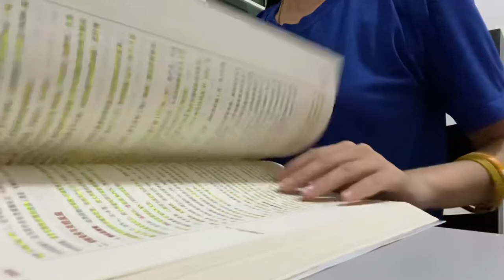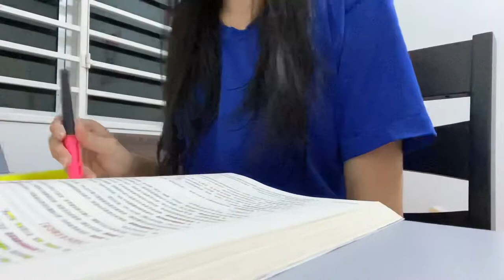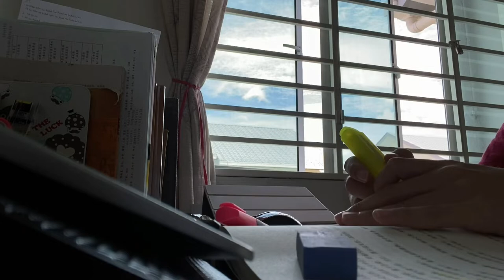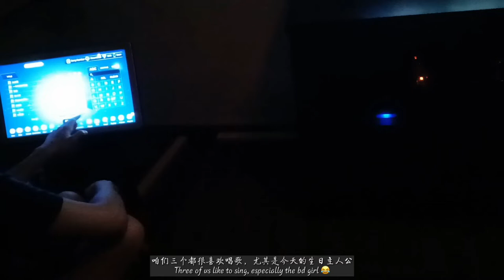sub) Uni life vlog｜Test anxiety｜Unproductive week :(｜Online study and working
Film｜ iPhone 11
Edit｜ 剪映 (JianYing), VLLO (free ver.)